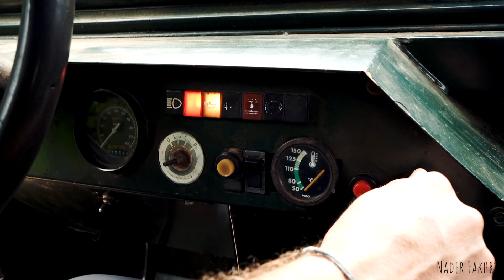📷 🐘 🐒 🐆 🦅 Le seul endroit pour faire un SAFARI en Côte-d'Ivoire 🇨🇮